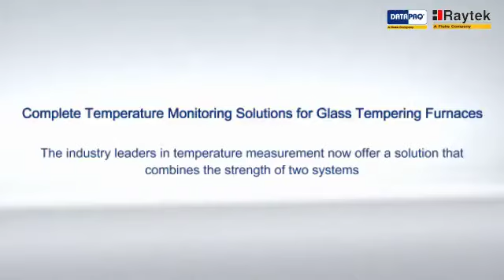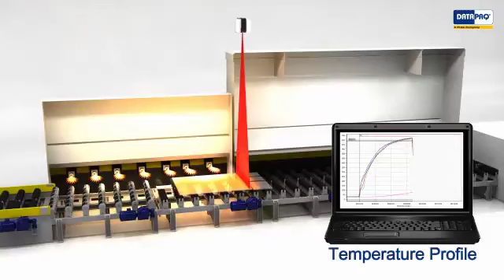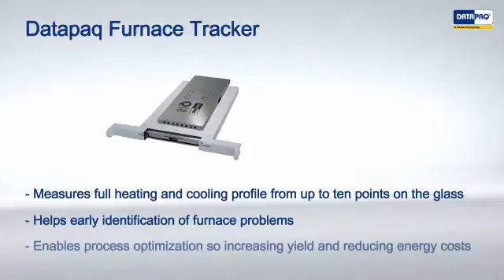MI3 Series – Complete Temperature Monitoring Solutions for Glass Tempering Furnaces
Raytek and Datapaq, the industry leaders in temperature measurement, now offer a solution that combines the strengths of two systems for improved profitability and product quality.